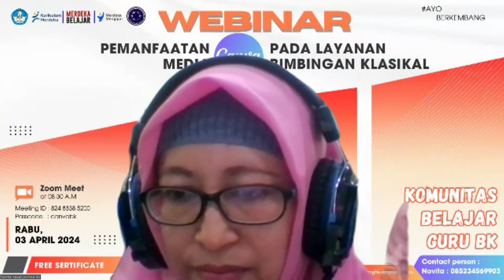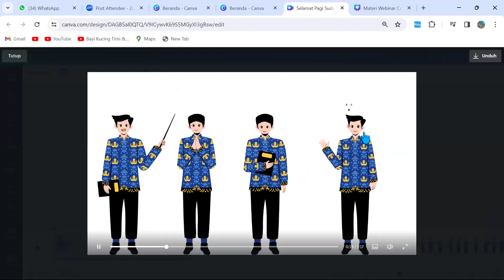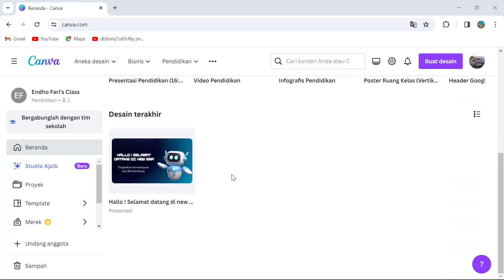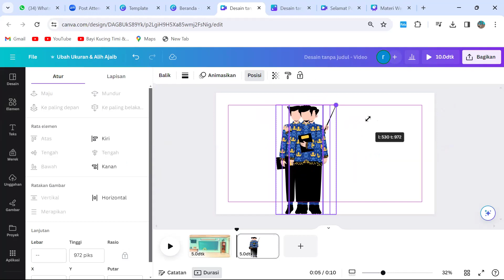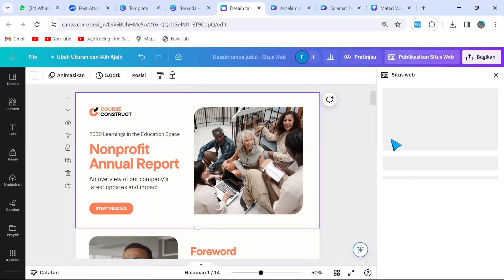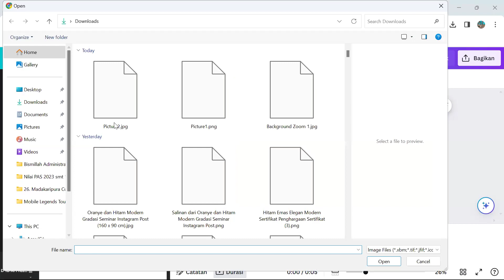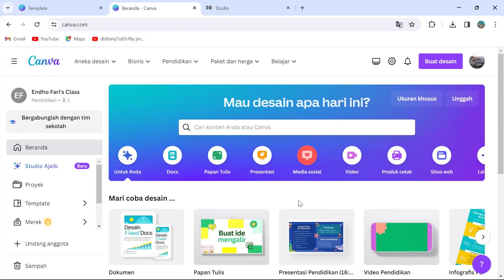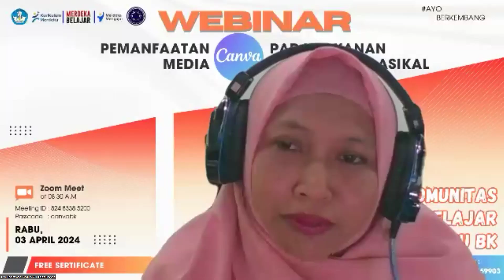Zoom Webinar Canva 03 April 2024 | Kombel Guru BK Kota Probolinggo